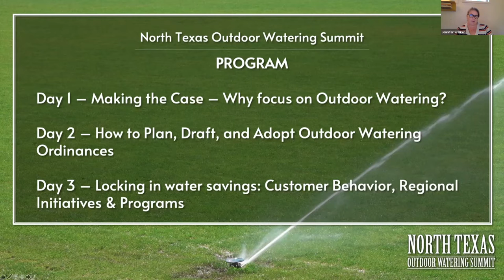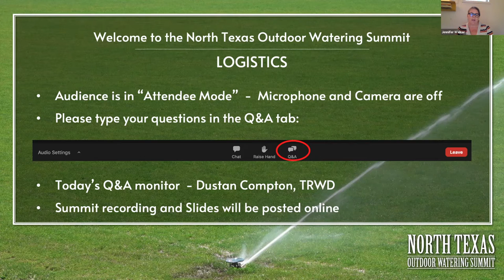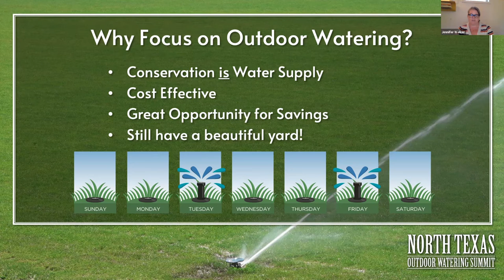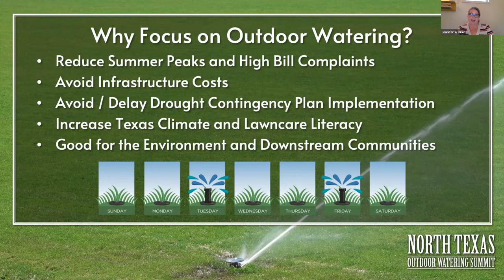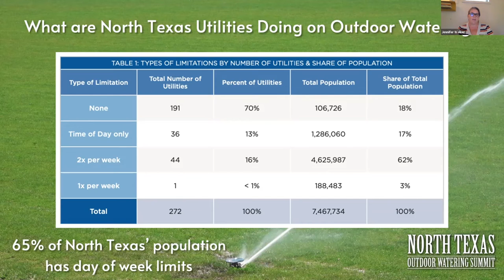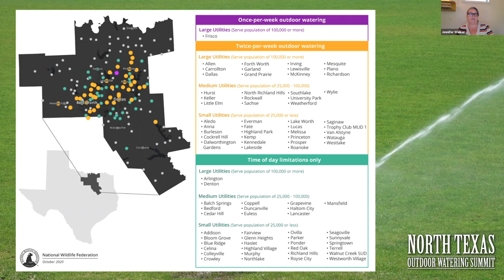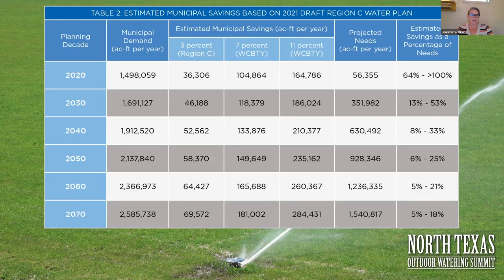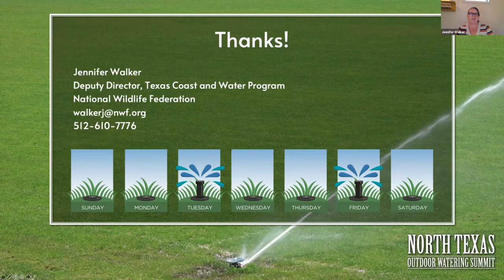Welcome & Why Focus on Outdoor Watering - Jennifer Walker - North Texas Outdoor Watering Summit 2020